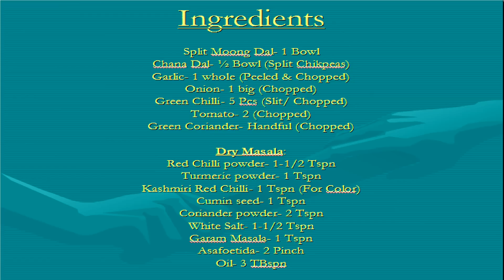Bati Dal Recipe | Rajasthani Dal Bati | How to make Dal | राजस्थानी दाल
Ingredients required

Split Moong Dal- 1 Bowl
Chana Dal- 1/2 Bowl (Split Chikpeas)
(Soaked in water for 1 hour)
Garlic- 1 whole (Peeled and chopped)
Onion- 1 Big (Chopped)
Green Chilli- 5 pcs (Slit or chopped)
Tomato- 2 Big (Chopped)
Green Coriander- Handful (Chopped)

Dry Masala:

Red Chilli powder- 1-1/2 Tspn
Turmeric powder- 1 Tspn
Kashmiri Red Chilli- 1 Tspn (For Color)
Cumin seed- 1 Tspn
Coriander powder- 2 Tspn
White Salt- 1-1/2 Tspn or as per taste